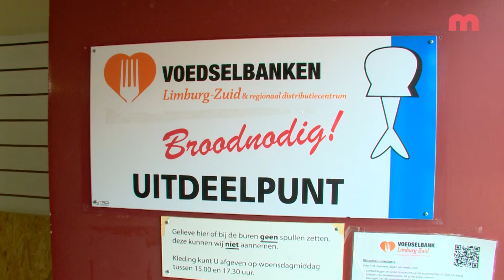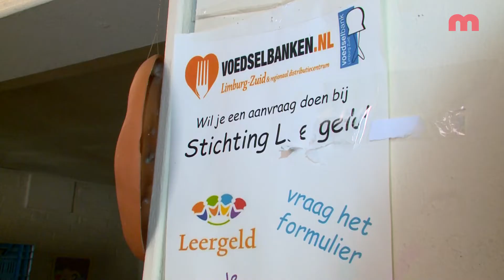Drukte bij de voedselbank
De voedselbank heeft het druk, dat is misschien nu nog niet te merken, maar binnenkort wel, zegt secretaris Hans Wiertz van de Voedselbank  Limburg-Zuid.
In Maastricht worden op dit moment wekelijks zo’n 175 voedselpakketten uitgedeeld.